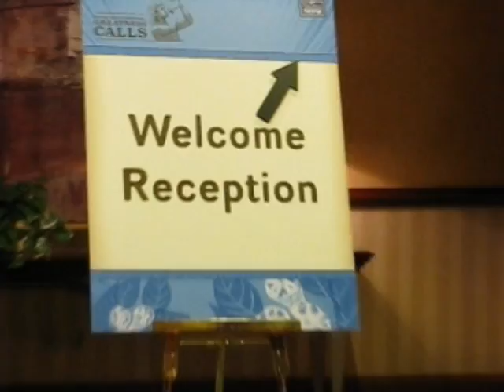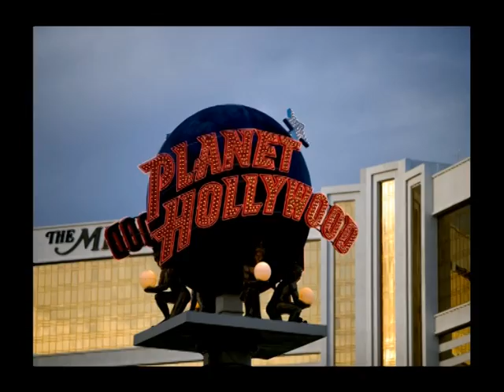2009 ILC Las Vegas